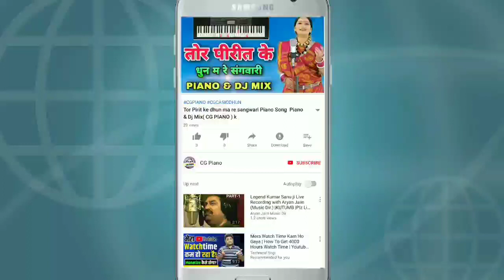हमर पारा तुहर पारा hamar para tuhar para ( Piano & Pad Mix ) CG PIANO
संगवारी हो
नवा नवा Piano Song ( PIANO VERISION ) सांग
धन्यावाद 💐💐💐

Cg piano
Cg piano so
Cg piano Version song
Cg instrumental Song
Cg piano song
Cg hit song
Cg piano and Pad Mix
Cg piano Tutorial
Cg piano song